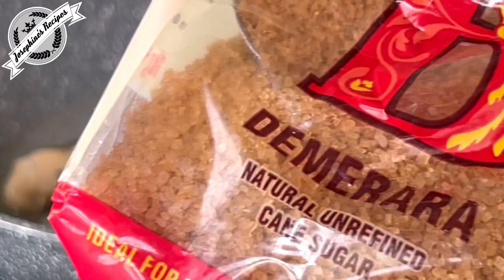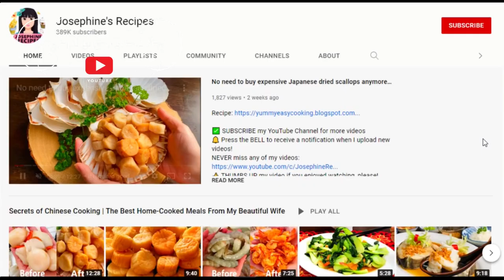Real Oyster Sauce Made from Fresh Oysters